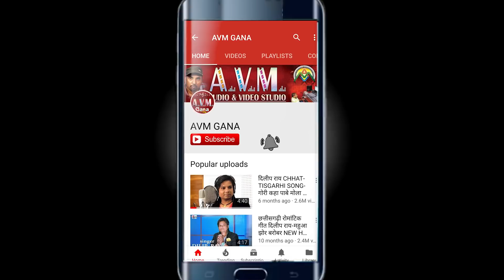Manharan Joshi | Savitri Kahar | Cg Song | Man Ma Basa Lehu | New DJ Chhattisgarhi Geet | AVM STUDIO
Album -
Song   -   Man Ma Basa Lehu
Singer -   Manharan Joshi, Savitri Kahar